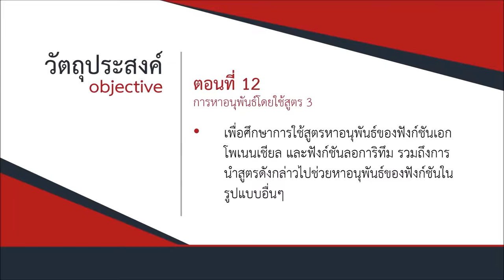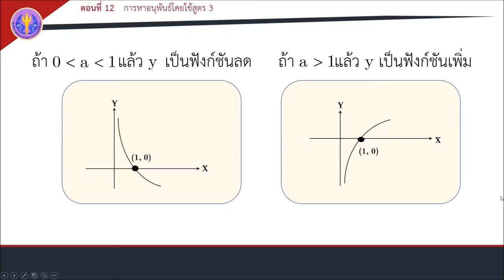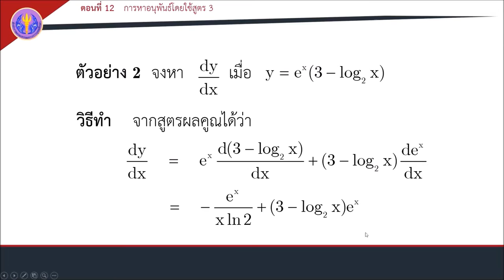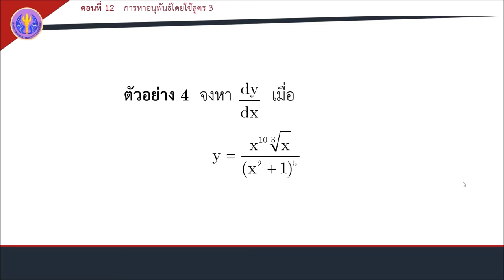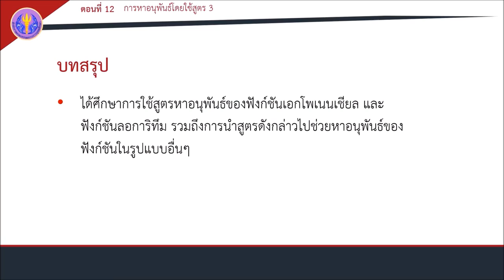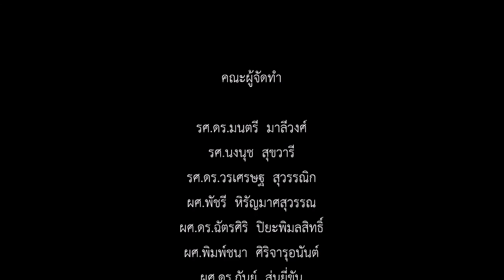ตอนที่ 12 การหาอนุพันธ์โดยใช้สูตร 3